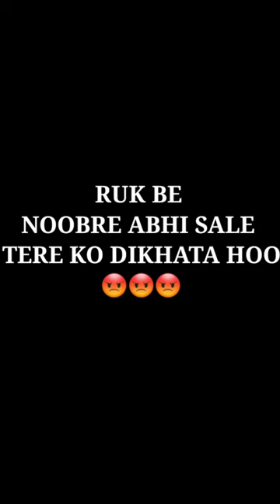Noob Samjhke Emote Dikha raha tha 😄😄freefire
Ненужные теги:

xxxtentacion, empire, rap, bad vibes forever / empire, hip

hop & rap, xxx, look at me, lil pump, music, bad vibes

forever, sad, sad!, juice wrld, members only, hope, music

video, 2017, hip-hop, the, ski mask the slump god, I w

XXX, revenge, ?, Ilj, jmp, hip

hop, jocelyn flores, wishing well, ski mask, tentacion,

икстентасион, Xxxtentacion tribute, pop, lil wayne, live,

wifisfuneral, official, rip, jahseh onfroy, yung bratz, 2019,

trap, jahseh, jesus honcho - infatuated (official music

video), emotional rap, yung bratz xxxtentaction, elevator,

yung bratz xxxtentacion, elevator xxxtentacion, yung bratz

lyrics, xxxtentacion songs, infatuated, xxxtentacion yung

bratz, yung bratz artist, arms around you song, arms

around you, sway lee, arms around you tribute, rap music,

pop music, proudcatowner, xxx tentacion, hip hop music,

armaroundyou, armsaroundyou, yung bratz rap, yung bratz

song, elevator audio only, yung bratz audio only, yung bratz

new song, lilpump, swaelee, maluma, pump, xxxtentacion

original, miami, новая песня, альбом, новый

xxxtentacion live, concert, rolling loud, 88rising, tour,

denzel c..., save me (audio), eminem rip donald trump,

eminem diss donald trump, втренде, новый клип,

украли у тентасьона, тентасьон, rauf faik плагиат

альбома, сбайтили, show, rauf faik плагиат

xxxtentacion, оригинал, детство пародия, детство

плaгиaт, xxxtentacion - save me (audio), xxxtentacion

leaks, naruto amv, naruto vs sasuke, naruto, amv, save me,

xxxtentacion - save me (Ixry remix), 1 hour, 1hour, loop,

xxxtentacion - save me, lil peep, hand, react to

xxxtentacion death, react to xxxtentacion, rappers react,

xxxtentacion killed, react to xxxtentacion dead, club,

helping, pompano, cinema, hour, one, joey bada$$, the

remedy for a broken heart, heart, broken, -F

77, infinity (888), legend's never die, legends never die,

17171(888), for, remedy, download, mp3, listen,

seamless, video, replay, beats, beat, long, xxxtentacion

dead, rip xxxtentacion, tyga, xxxtentaicon fight,

xxxtentacion leak, xxxtentacion leaked, 6ix9ine, justin

bieber, 6ix9ine xxxtentacion trollz, 6ix9ine xxxtentacion,

6ix9ine trollz, xxxtentacion unreleased, xxxtentacion 2020,

ricch, roddy, roddy ricch, leatpussy, the box, box,

xxxtentacion alive, roddy ricch the box, xxxtentacion roddy

ricch, trollz 6ix9ine, justin bieber la bomba, look at me

bass boosted, look at me clean, look at me instrumental,

18, xxxtentacion bmw, ihaterappers, lore, song, soundcloud,

 - bad!

(official music video), mumble, extended, xxxtentacion 17,

xxxtentacion - xxtentacion - bad! (official music video).

2.1% (93.8%)

2.1% (5.5%)

ff song short video

2.1% (0.3%)

ff tricks

2.1% (0.2%)

franklin

2.1% (0.2%)

2.1% (0.0%)

2.1% 0

freefirtiktok

2.1% 0

2.1% 0

instagram photo editor

2.1% 0

jassi gaming

2.1% 0

madakku

2.1% 0

mc stan

2.1% 0

2.1% 0

pagal m10 ki video

2.1% 0

ram charan gana

2.1%)

rider

2.1% 0

sad status for whatsapp short video

2.1% 0

smooth music

2.1% (

2.1% 0

techno gamerz choo choo charles part 3

2.1% 0

XX

2.1% 0

दानिश जैन का वीडियो

2.1% 0

हनुमान चालीसा

free fire

adam ka video

are you pu show

balveer

commando movie south

ff

free

free fire ka short video

mathura mein cid episode

mc stan status video

new pigeon video

nitin free fire ki video

phonk

respect

rider video tik tok

rider videos

short video